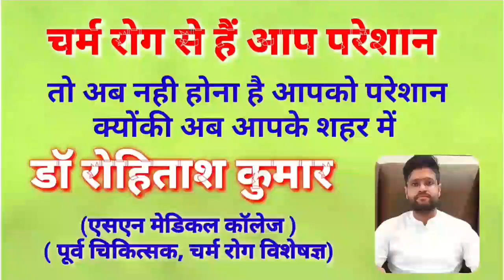nationaltoday24 breakingnews gujrat_news